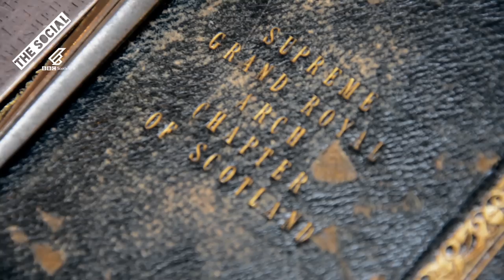The Secret World of Freemasons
There's more to the Freemasons than secret handshakes and conspiracy theories! Sandie recently joined the Freemasons and has some myths to bust and secrets to illuminate.